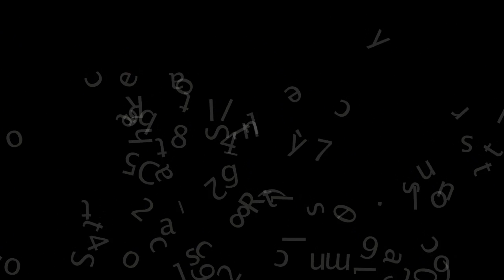586 B Street, Ashland, Oregon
4 Bedroom 5 Bath American Foursquare private estate in Ashland's historic district. Renovated with  detail throughout. Historic Commission award. Master suite with two walk-in closets and sitting room, plus three bedrooms with private baths in main house. Front hall powder room. Built in Bookcases. Large living room with Inglenook, library, dining room, and study. Gourmet kitchen with Subzero and Viking appliances, soapstone counters, and bright breakfast nook. Guest cottage with full bath, vaulted ceilings. Heated in-ground pool and spa. Two-car garage. Beautifully fenced and landscaped.

Contact Scott Ralston at Cascade Sotheby's International Realty